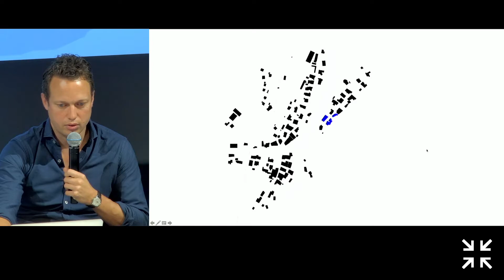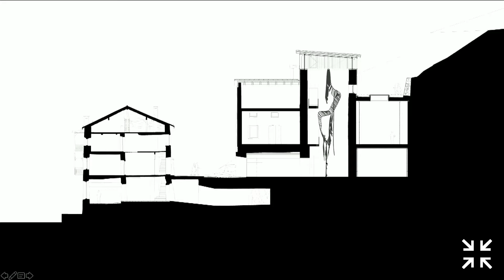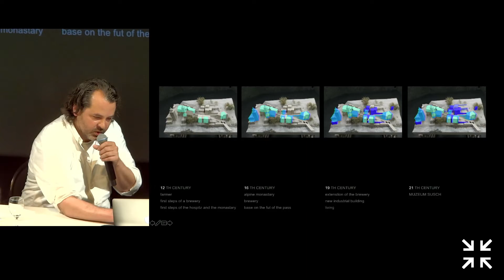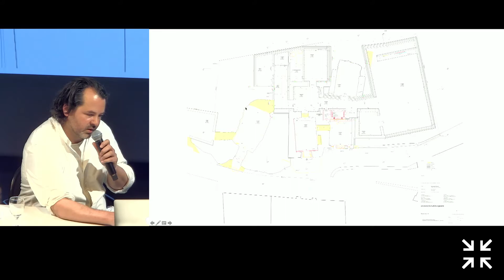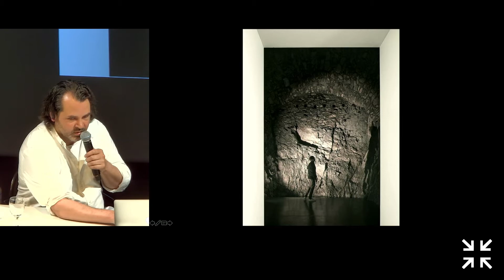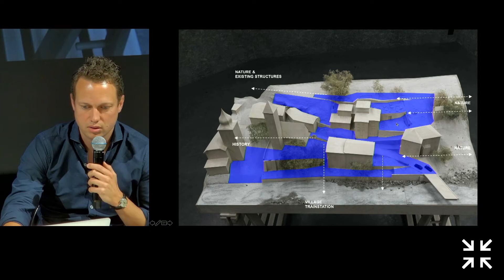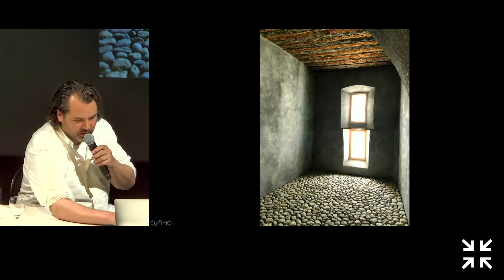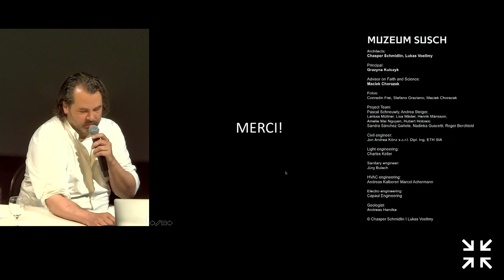Conférence Chasper Schmidlin et Lukas Voellmy (03.06.2021)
💬 CONFERENCE ARCHITECTURE

Ayant étudié ensemble à la ETH Zurich, Chasper Schmidlin (né en 1980) et Lukas Voellmy (né en 1981) ont réalisé leur premier projet encore étudiants en transformant un garage en galerie d’art à Bâle (Von Bartha). Leur dernier projet commun est aussi un lieu d’art, le Muzeum Susch, inauguré en 2018 et situé dans un ancien monastère de 1157 d’un petit village des Grisons. Lors de cette conférence, les deux architectes présentent l’enjeu architectural d’un tel projet : répondre à ses nouvelles fonctions d’espace d’expositions, d’événements et de résidences d’artistes, tout en laissant transparaître l’histoire de la structure, et les éléments naturels comme les rochers ou l’eau de source.

ℹ️ Conférence diffusée en live sur Twitch le 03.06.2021 à 19h30